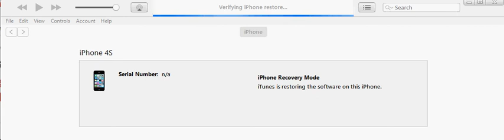how to solve error 29 iphone,how solve apple eror 29,How to fix apple error code 29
how to solve error 29 iphone
how solve apple eror 29
How to fix apple error code 29